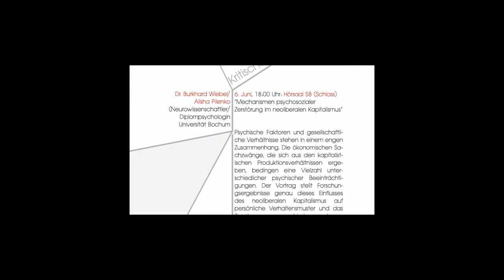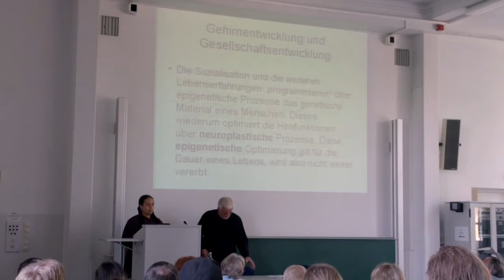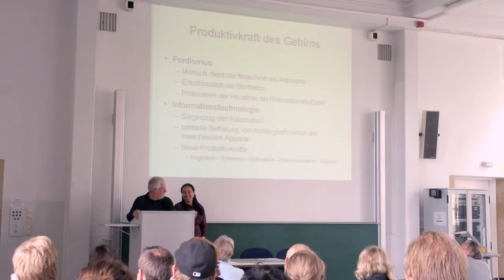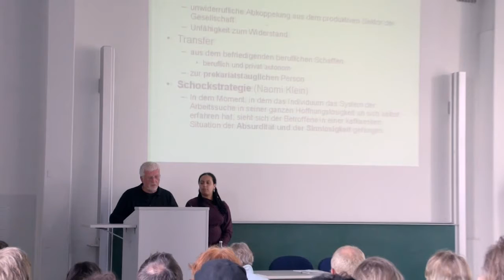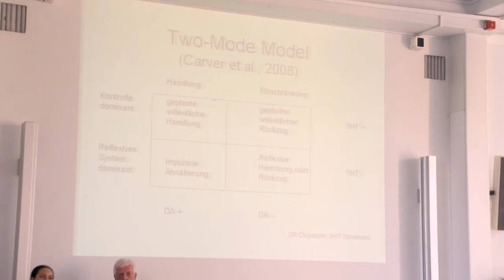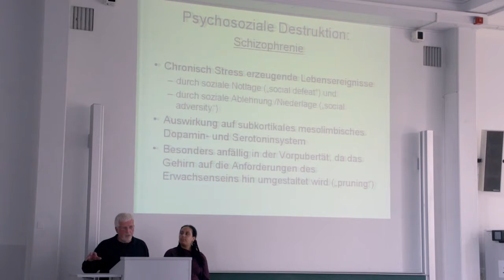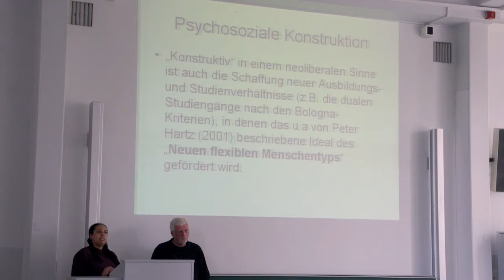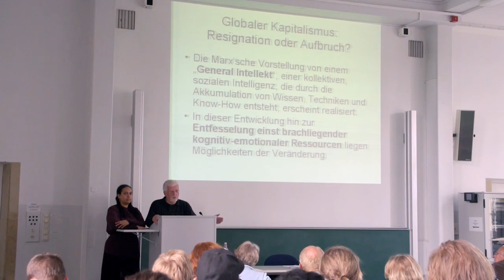Kritische Vorlesungsreihe - "Pyschosoziale Zerstörung im Kapitalismus"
Psychische Faktoren und gesellschaftliche Verhältnisse stehen in einem engen Zusammenhang. Die ökonomischen Sachzwänge, die sich aus den kapitalistischen Produktionsverhältnissen ergeben,
bedingen eine Vielzahl unterschiedlicher psychischer Beeinträchtigungen. Der Vortrag stellt Forschungsergebnisse zum  Einfluss des neoliberalen Kapitalismus auf persönliche Verhaltensmuster und das Zunehmen von psychischen und psychosomatischen Erkrankungen dar.